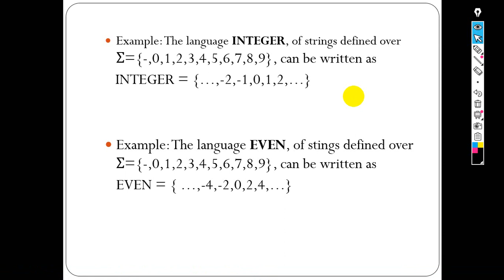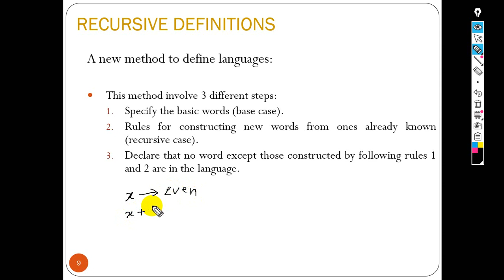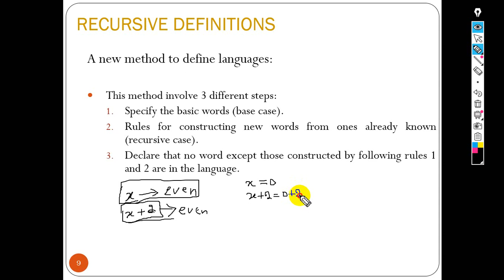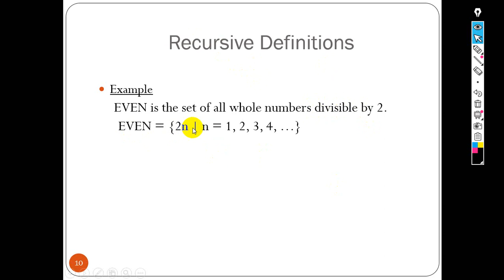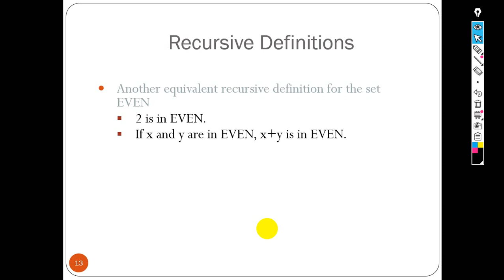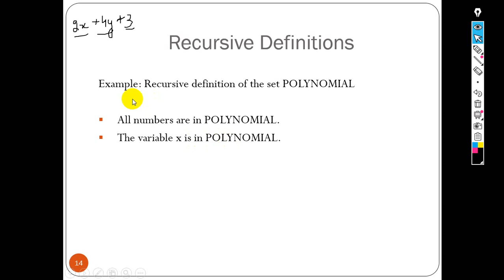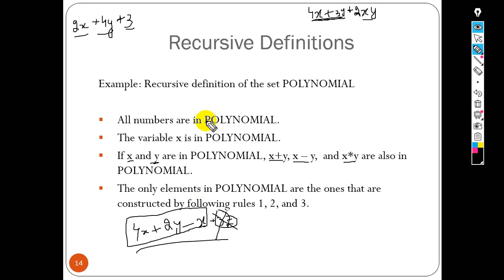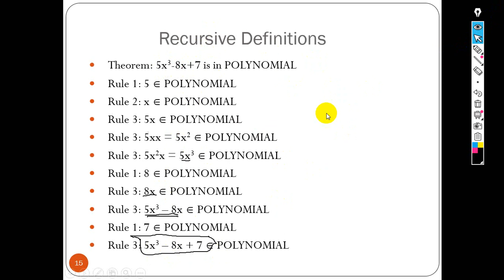lect 4 recursive definition of language